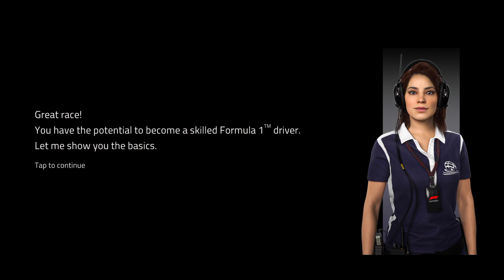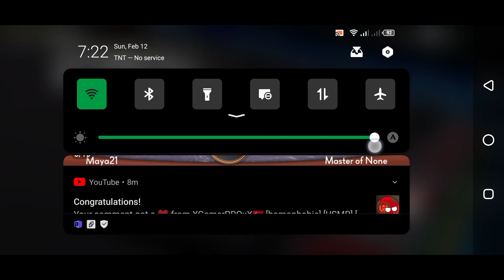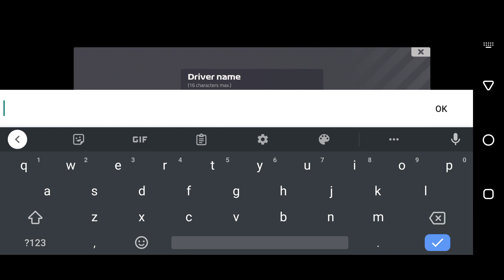F1 Mobile Racing Gameplay #1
INFORMATION
Phone Device: Infinix S5 Pro
Chipset: Mediatek MT6765 Heilo P35
GB: 4/64, 6/128
CPU: 4x 2.3 GHz ARM Cortex-A53, 4x 1.8 GHz ARM Cortex-A53
GPU: PowerVR GE8320, 680 MHz
Games Title: F1 Mobile Racing
Platforms: Android, IOS
Age Rating: ALL
Contains: N/A
Genre: Racing, Single Player Games, Multiplayer Games
Games Publisher: Codemasters, EA Electronic Arts
Release Date: N/A